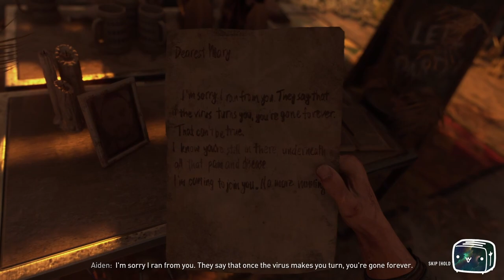Toaster Plays Dying Light 2 Episode 1